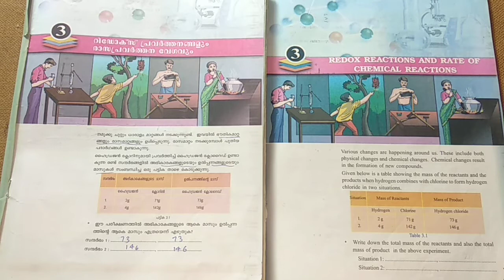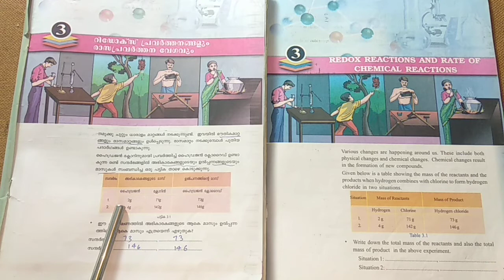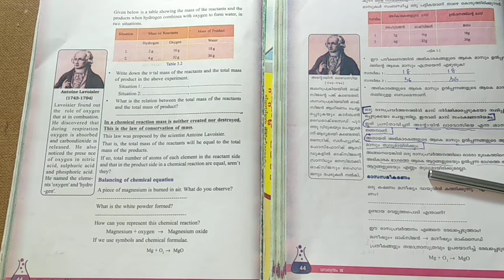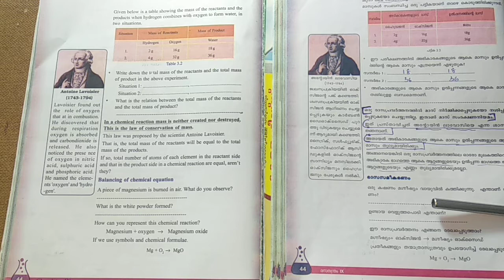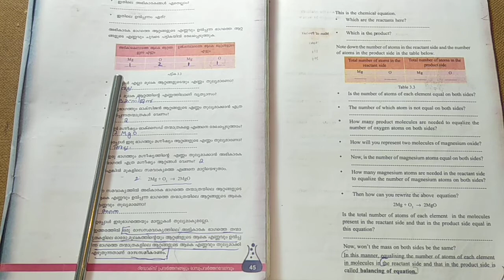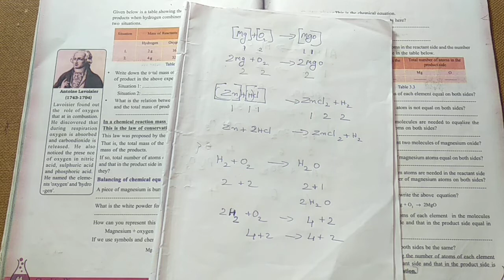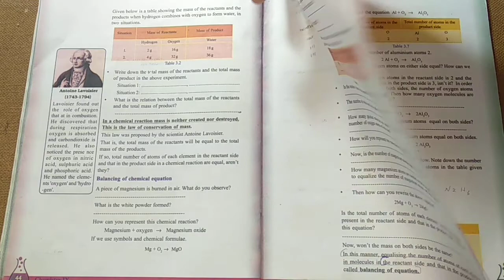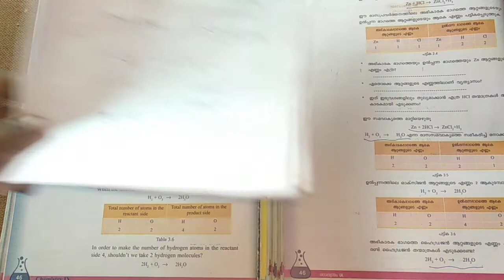9th std chemistry chapter 3 session 1